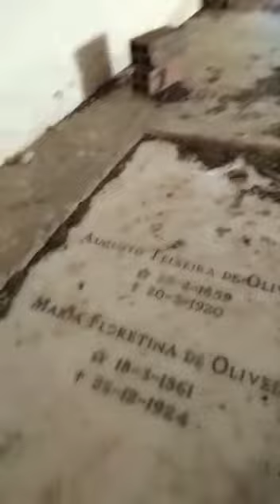mistério no caminho da pescaria 🎣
Vídeo de Evandro